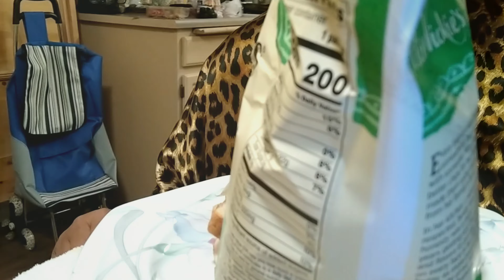tashastasteeze lets have lunch fam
MY WATCH GROUP. YOU WILL BE BANNED IF YOU EVEN TYPE "THAT" "S" WORD.

Let's eat

You should try DoorDash - the best way to get delivery from your favorite restaurants. Get $7 off your first order over $10 when you sign up with this